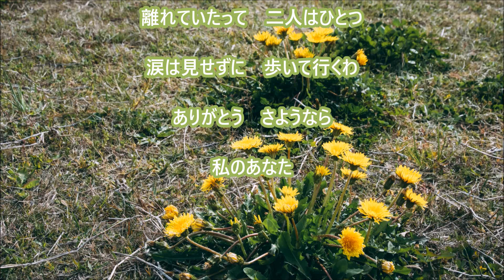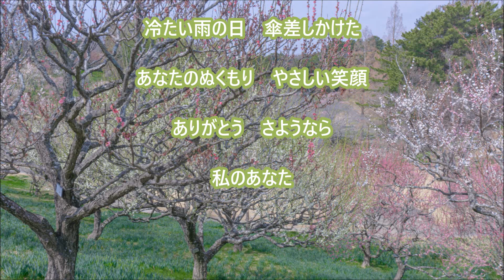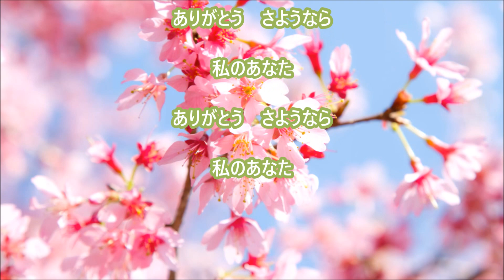【新曲】私のあなた／「羽山みずき」／cover teruchan♪♪２０２３年３月８日発売 ひとつ花～C/W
歌：羽山みずき
作詞：峰崎林二郎
作曲：聖川湧
編曲：南郷達也